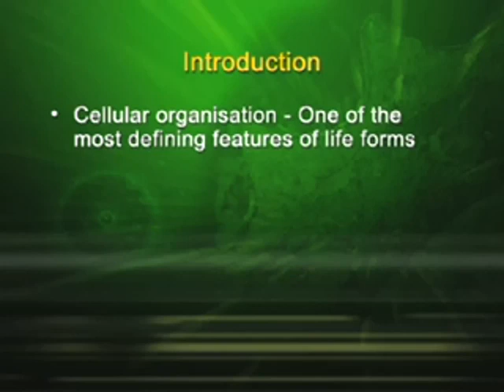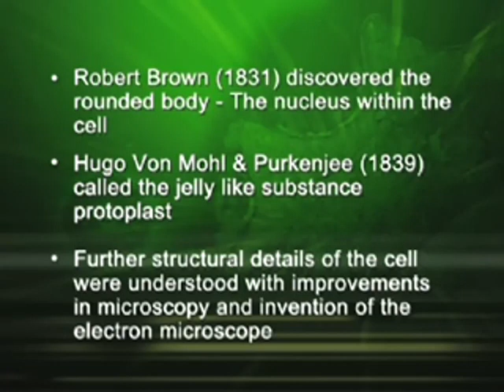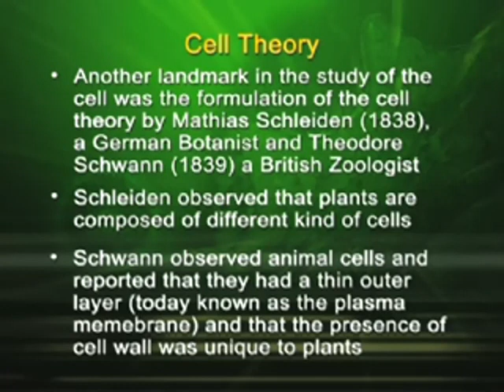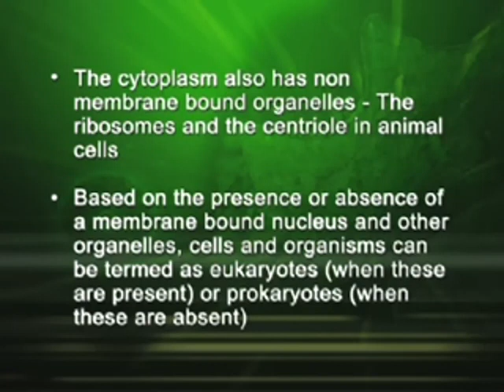Cell 01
This video tells about the major landmarks in the study of cell and also explains the ‘cell theory’.